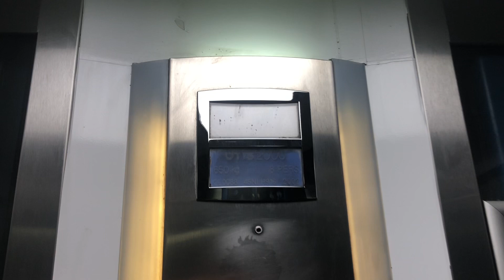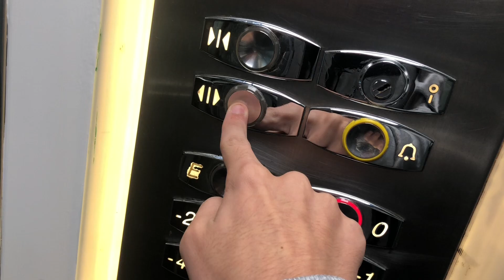Magnifique Otis 2000 électrique